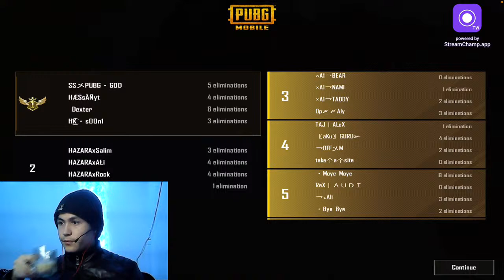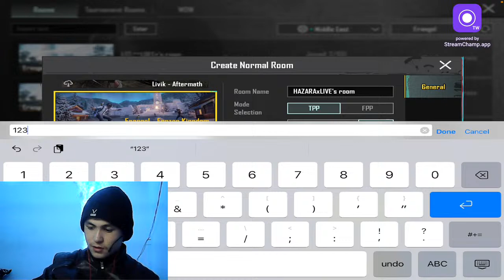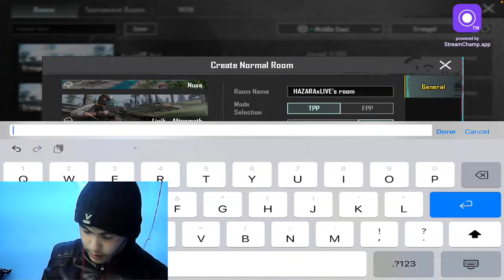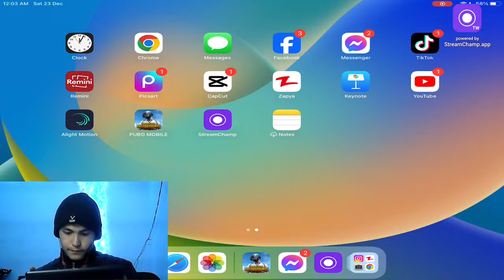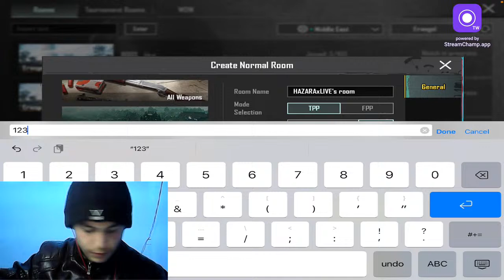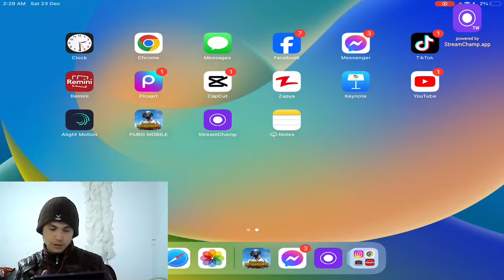Custom Room PUBG Mobile Hazara Plays Is Live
Qawma Support Az Yad Shom Nara Please

Device
Ipas Mini 6

5 Finger Claw PLAYER

Streaming
Stream Camp